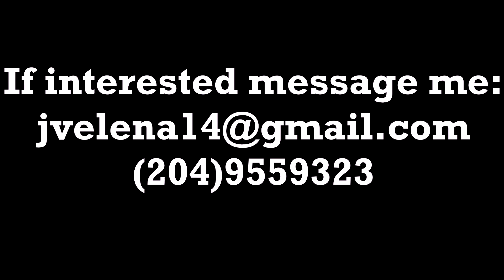House for Rent Close to Machray Park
House for rent in the heart of Winnipeg, MB.
Ready to Move in Home! 🏡🏡
  ❗$1350/month + Utilities❗
- Updated 2+1 bedrooms
- Modern kitchen
- Gleaming hardwood floors
- Spacious living room
- Fully Finished basement
- Close to school, shopping, public transit
- Spacious backyard
- Parking pad in the back (Garage not included)

See below for more details about artist.

🎵 Track Info:

Title: Heaven Voices by Waimis